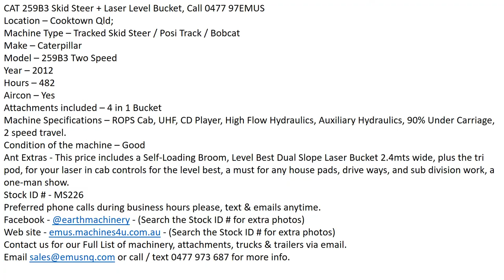CAT 259B3 Skid Steer + Laser Level Bucket, Call 0477 97EMUS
Location – Cooktown Qld;
Machine Type – Tracked Skid Steer / Posi Track / Bobcat
Make – Caterpillar
Model – 259B3 Two Speed
Year – 2012
Hours – 482
Aircon – Yes
Attachments included – 4 in 1 Bucket
Machine Specifications – ROPS Cab, UHF, CD Player, High Flow Hydraulics, Auxiliary Hydraulics, 90% Under Carriage, 2 speed travel.
Condition of the machine – Good
Any Extras - This price includes a Self-Loading Broom, Level Best Dual Slope Laser Bucket 2.4mts wide, plus the tri pod, for your laser in cab controls for the level best, a must for any house pads, drive ways, and sub division work, a one-man show.

Stock ID # - MS226

Preferred phone calls during business hours please, text & emails anytime.

Facebook - @earthmachinery - (Search the Stock ID # for extra photos)

Web site - emus.machines4u.com.au - (Search the Stock ID # for extra photos)